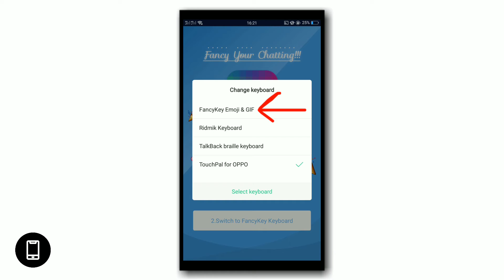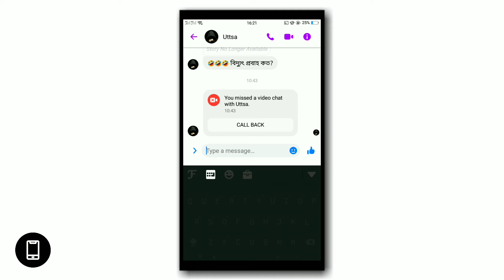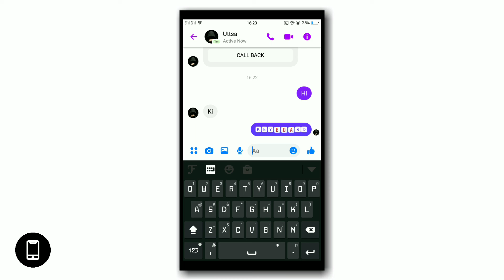স্টাইলিশ ভাবে মেসেজ করে | আপনার আপনার বন্ধুকে অবাক করে দিন | Styles font keyboard app for Android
স্টাইলিশ ভাবে মেসেজ করে | আপনার আপনার বন্ধুকে অবাক করে দিন | Styles font keyboard  for Android